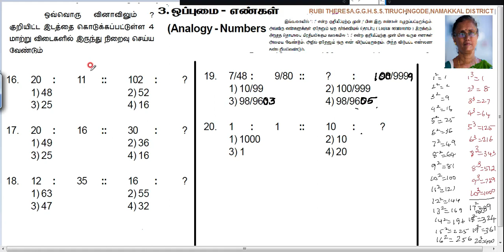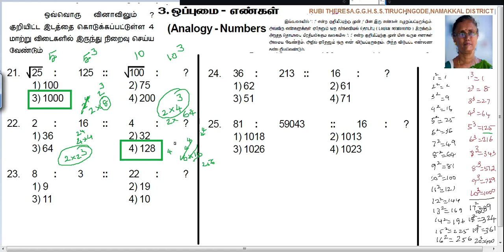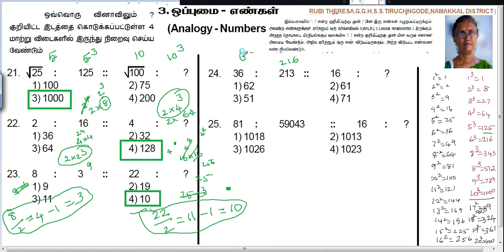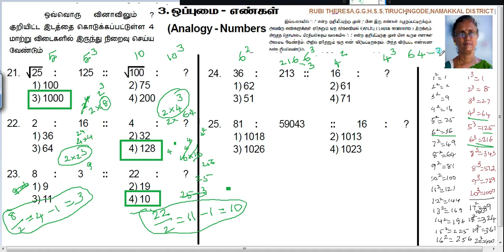ANALOGY NUMBERS _ Q .No. 1 to 25